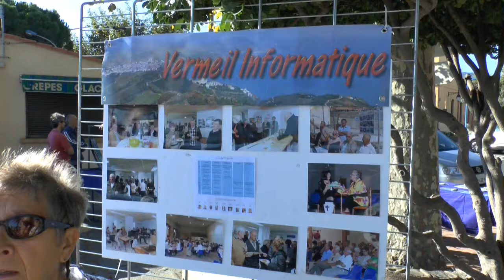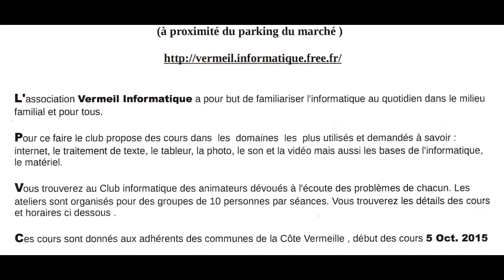Vermeil Informatique au forum des associations de Banyuls-sur-mer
Banyuls-sur-mer le 19 septembre 2015.